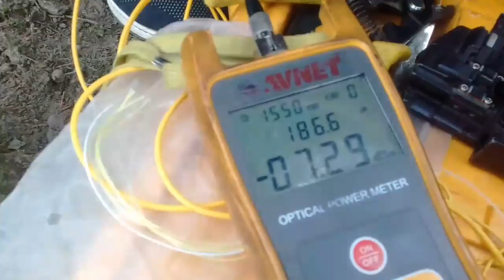Mustang vlog | Mustang yatra | मुस्ताङ यात्रा | Guruprasad Kumal Bulbul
Ncell काे कामकाे शिलशिलामा भदौ १६-१७ गते गरिएको दाजु सन्ताेष पाैडेलसँग गरिएको मुस्ताङ यात्रा

Note - No audio-visual content from this channel can be republished without our permission. If it is found to have been published and broadcast, it is informed that action will be taken according to the law. Thanks!